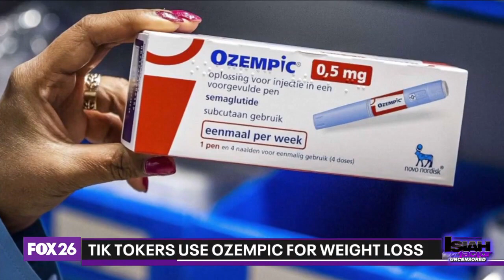Weight loss trend leads to diabetic medicine shortage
Users on Tik Tok have discovered Ozempic. The drug is helpful for weight loss, but it is also essential for people battling diabetes.